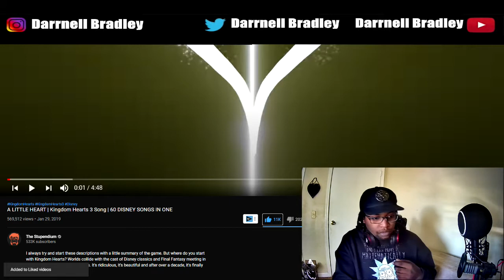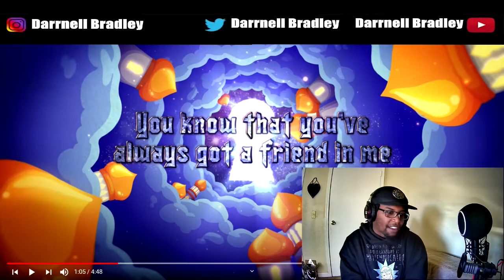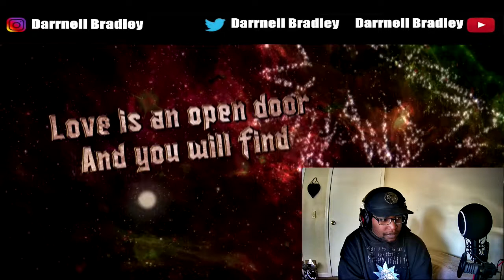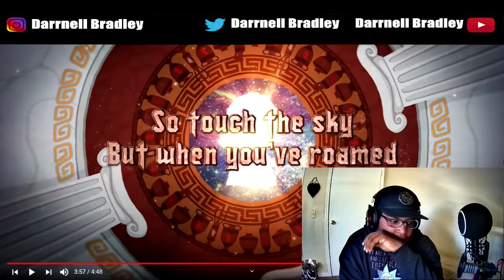A LITTLE HEART | Kingdom Hearts 3 Song | 60 DISNEY SONGS IN ONE / DB Reaction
A LITTLE HEART | Kingdom Hearts 3 Song | 60 DISNEY SONGS IN ONE